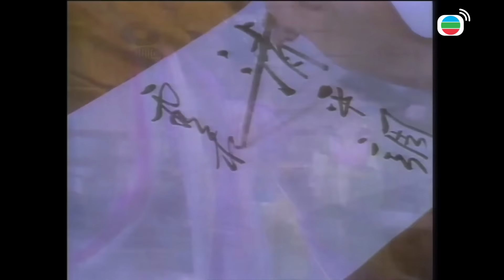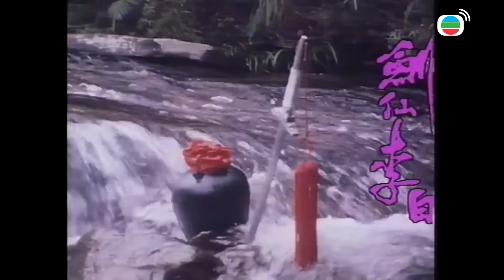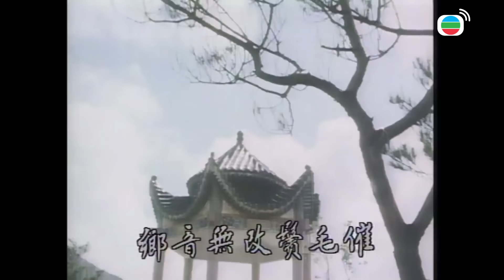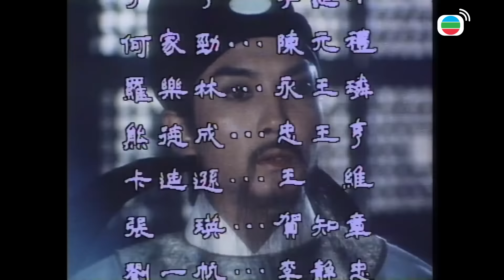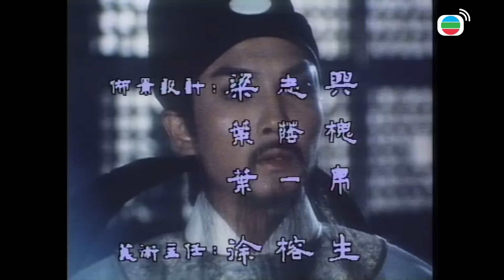[ATV經典武打片] 劍仙李白 18/20 | 詩仙李白行走江湖傳奇的一生 | 劉松仁、曾偉權、周麗娟、何家勁、 阮佩珍、梁漢威 | 粵語中字 | 亞視經典劇集 | Asia TV Drama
[ATV經典武打片] 劍仙李白 18/20 | 詩仙李白行走江湖傳奇的一生 | 劉松仁、曾偉權、周麗娟、何家勁、
阮佩珍、梁漢威 | 粵語中字 | 亞視經典劇集 | Asia TV Drama

這是亞洲電視根據唐代詩人李白的一生為創作藍本，結合正史和野史並加入武打元素務求令劇情更加精彩。劇集主題曲由黃凱芹主唱，這是黃凱芹首次演唱電視劇集主題曲。

李白（劉松仁）童年時，因父親李客被殺，於是寄養於叔叔李祥家中。李白自少好劍術，且習得一身好功夫，本欲助明君治天​​下，但由於一身傲骨，不肯屈膝於人，屢次得罪高官，惹禍上身，後更被流放於不毛之地。